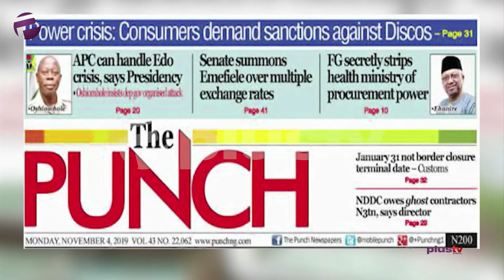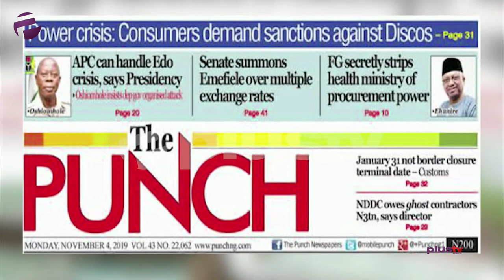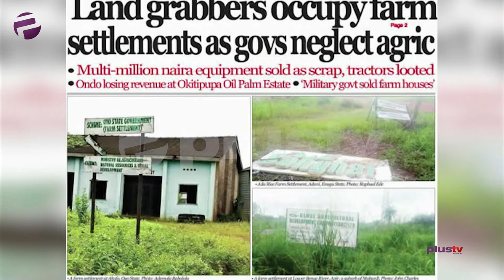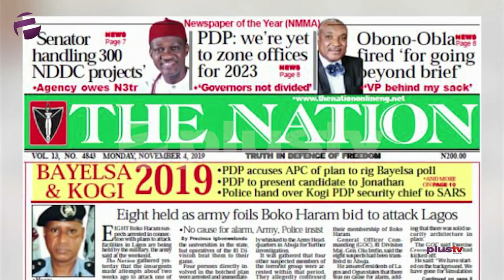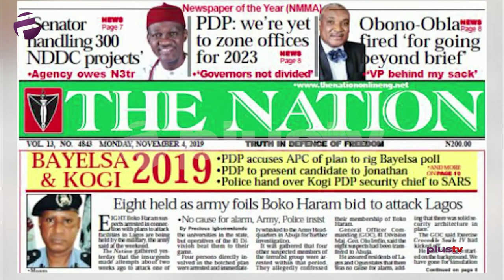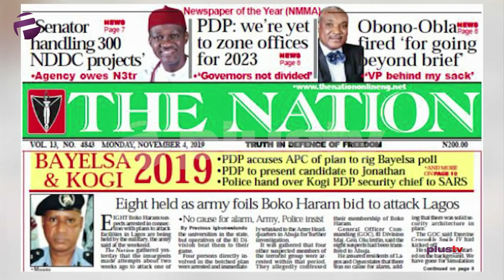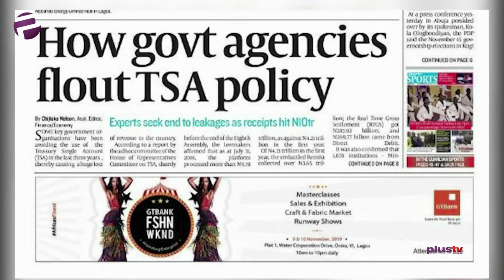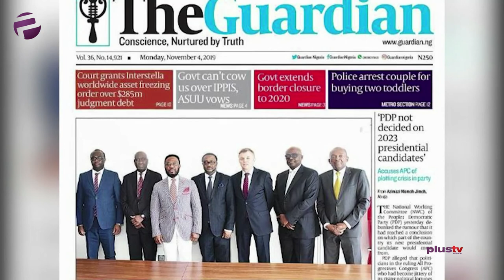PDP YET TO ZONE OFFICES FOR 2023 - “Indicative of a backward mentality” (Ekene)